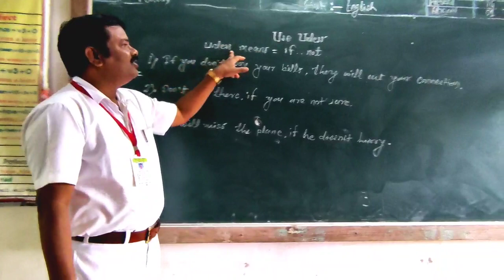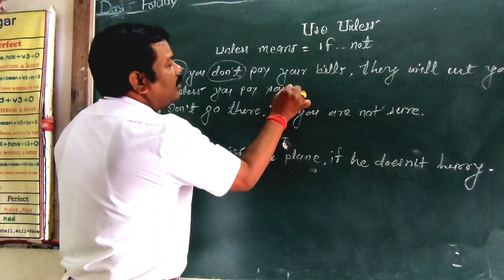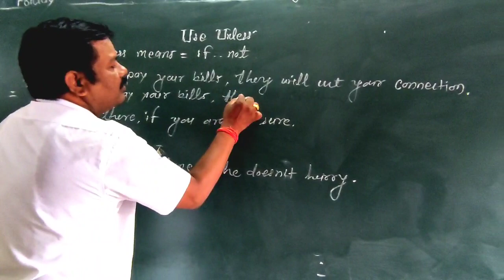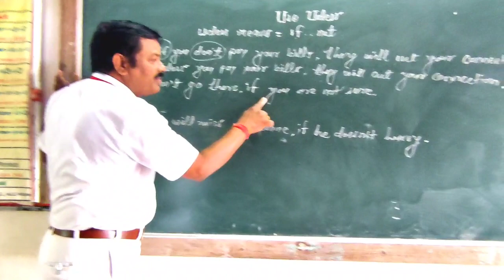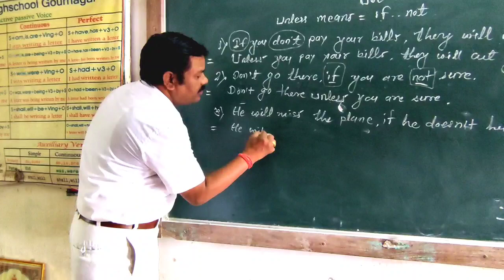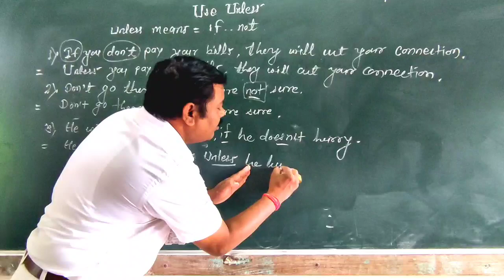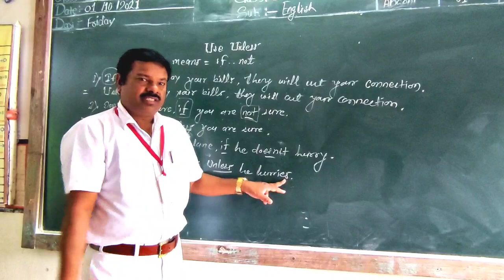Use Unless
This video is important for speaking English, to learn basic grammer & helpful in preparation of competitive exams.